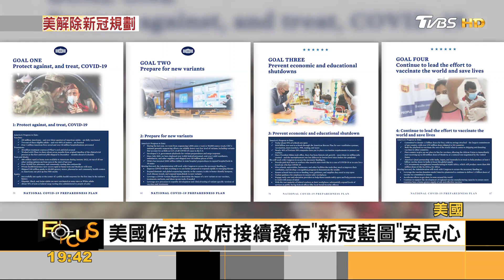世界更濕更暖 「致命真菌」威脅全人類健康擴!｜方念華｜FOCUS全球新聞 20230210